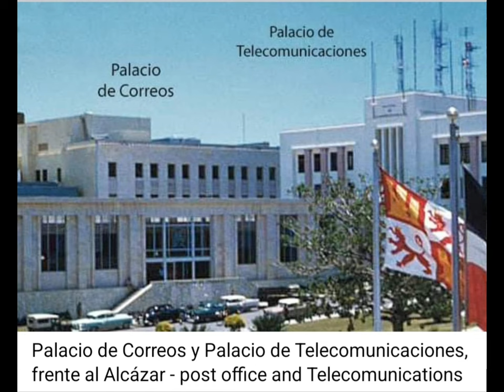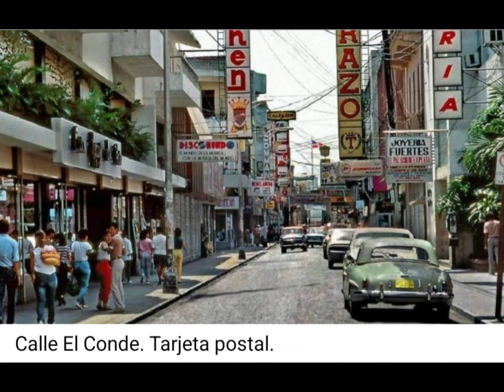top de fotografía antiguas de República Dominicana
las mejores fotografías, del pasado en república dominicana.
El país de la maravilla siempre atenido su en canto